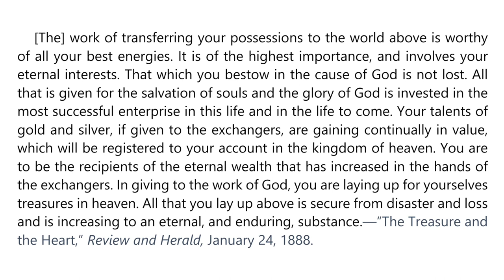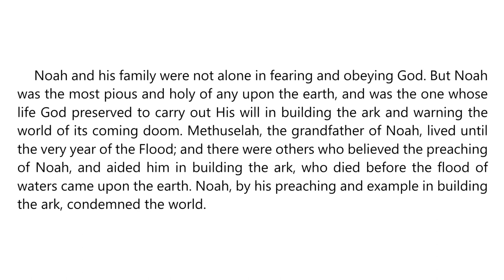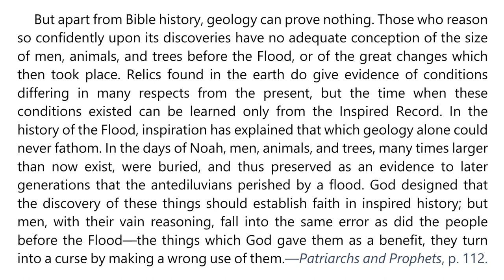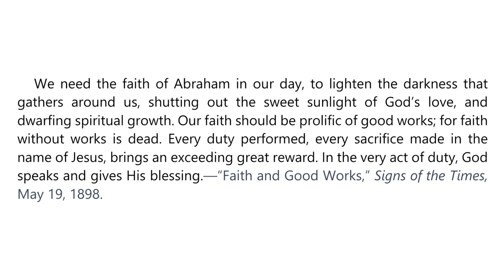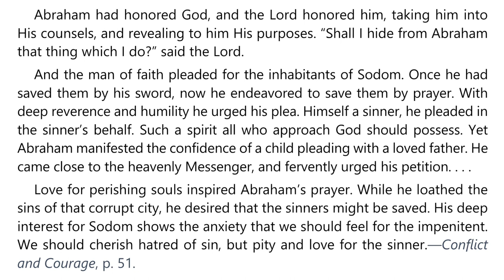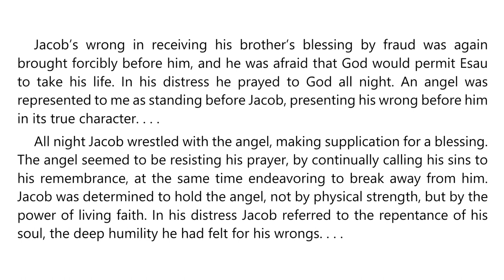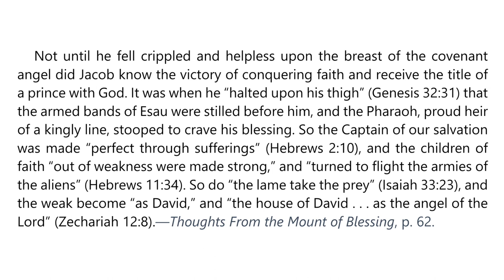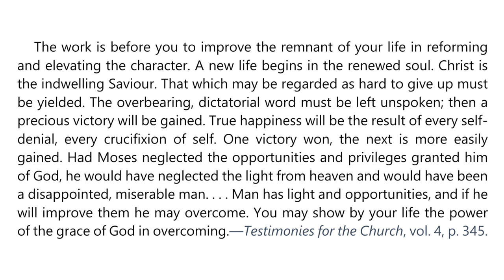2023 Q1 Lesson 06 – Ellen G White Notes – Laying Up Treasure in Heaven – Audio by Carla Morris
00:00 | Sabbath Afternoon
04:09 | Sunday, Feb 05
08:11 | Monday, Feb 06
12:03 | Tuesday, Feb 07
16:16 | Wednesday, Feb 08
20:15 | Thursday, Feb 09
24:31 | Friday, Feb 10